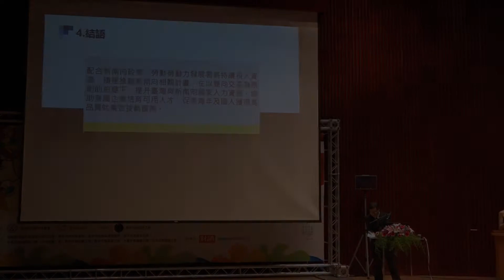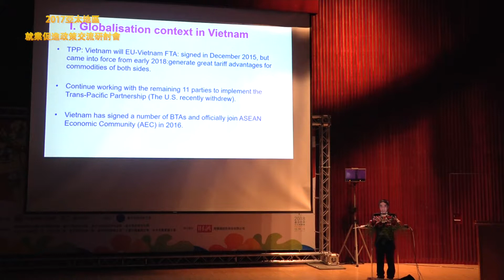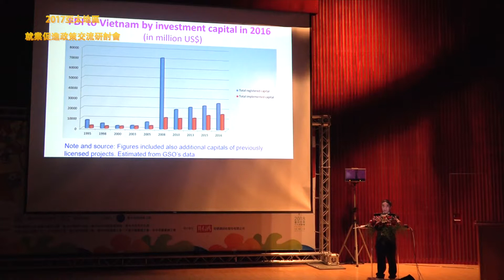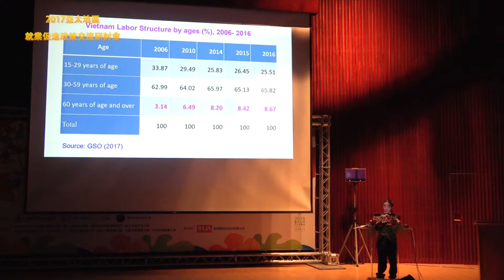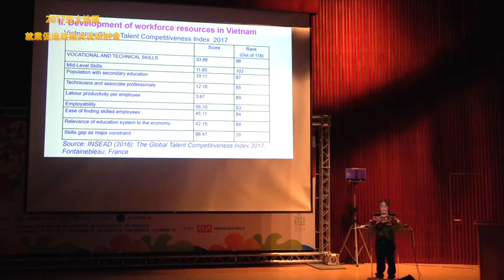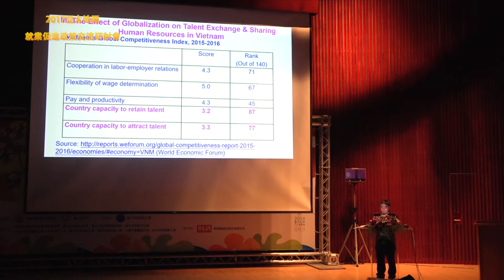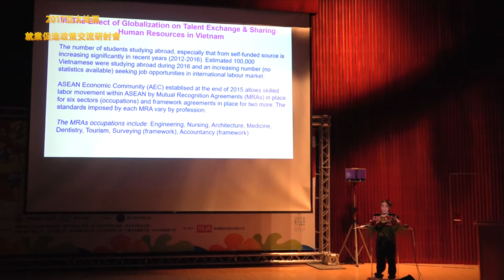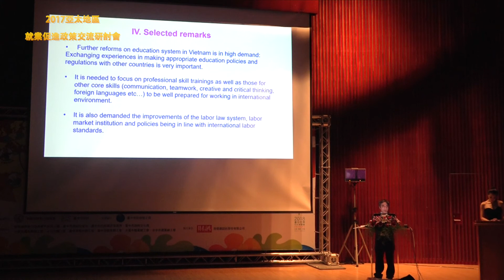【研討會】2017 越南計畫投資部中央經濟管理研究院 公共服務政策處處長（APEC 代表）阮孟海：全球化與勞動人力資源共享之推動經驗分享——以越南產業跨國人才交流為例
█越南計畫投資部中央經濟管理研究院 公共服務政策處處長 (APEC代表) 阮孟海：
阮孟海博士現在任職於越南政府最重要的智囊機構~ 越南中央經濟管理研究院，在其公共服務政策研究所擔任所長一職，同時也是研究院科研顧問委員會的副主席。
他在澳洲Wollongong大學取得經濟學碩士學位，繼而在德國Hohenheim大學進修農經學博士學位，在農業經濟、勞動與土地市場、環境氣候變遷與低碳發展、公共服務改革等領域都有豐富的經驗。
目前致力於勞動市場以及低碳與綠色經濟方面之研究。在過去15年來，為越南政府及世界銀行、聯合國開發計劃署、亞洲開發銀行等國際的贊助機構，指導並帶領國內團隊，在這些領域進行一連串的研究計畫。在勞動市場、綠色經濟發展的財政政策、能源補貼改革、氣候變遷的影響、農業經濟以及國營企業之改革等方面，出版了外文以及越文版等一系列的相關書籍。